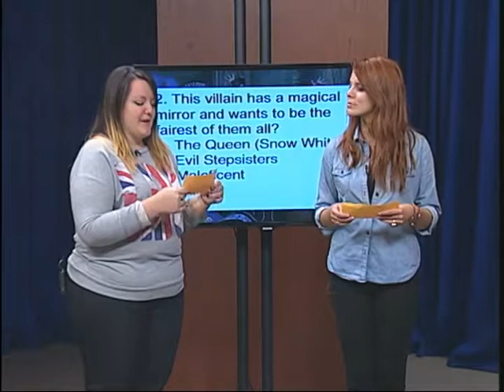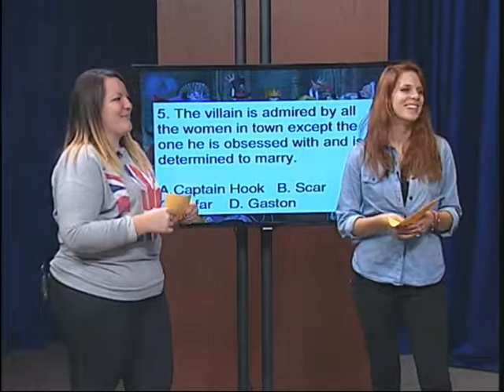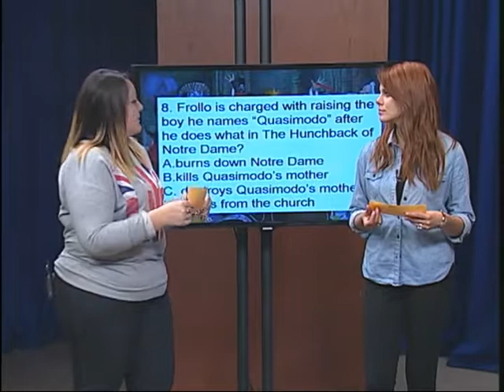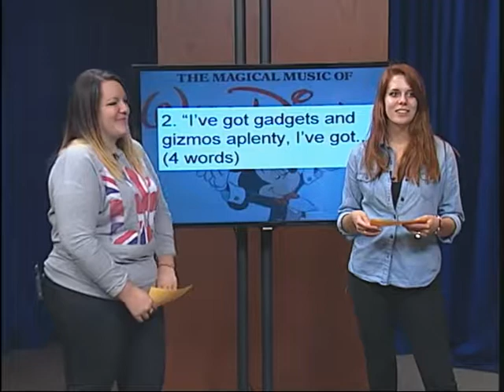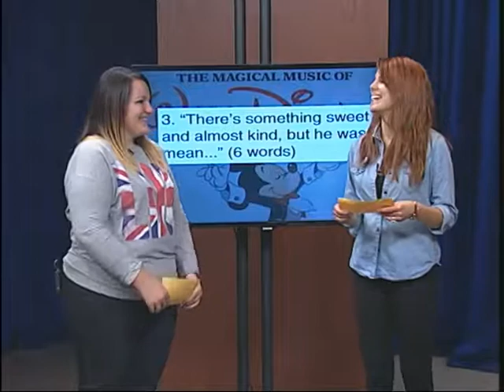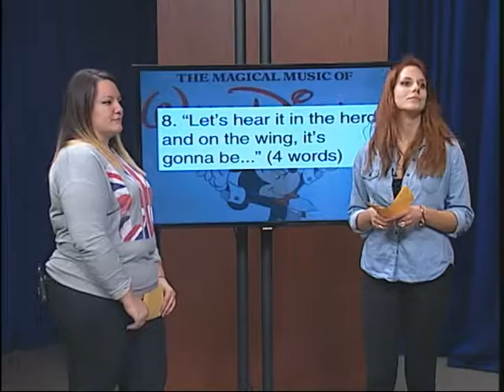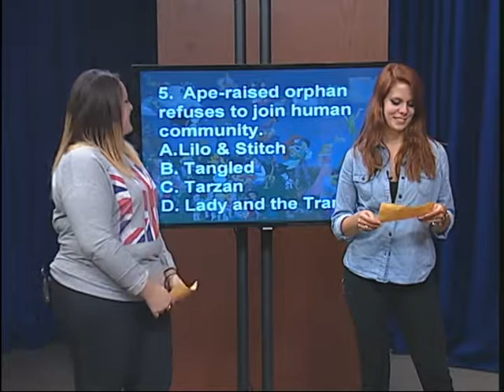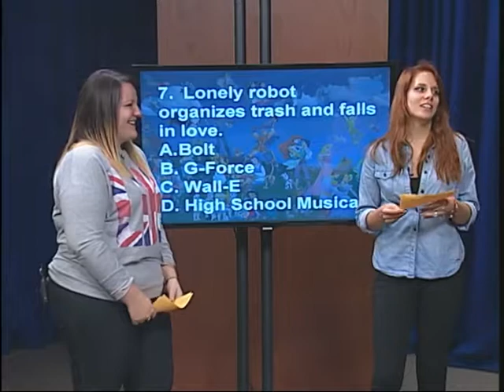Q&A #1203 Disney 2013